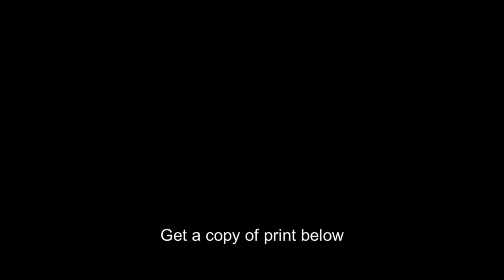He Dog,c1900,holding wing of large bird,Sioux Chief,Indian,headdress,Native American